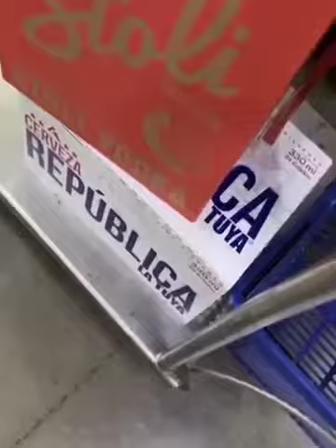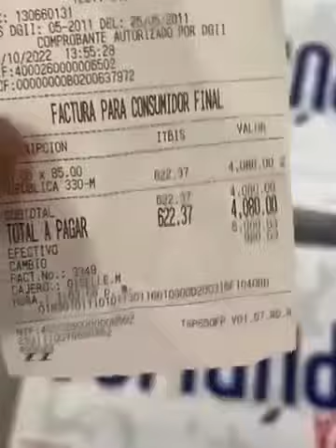REPÚBLICA LA TUYA La Nueva Cerveza De Alofoke